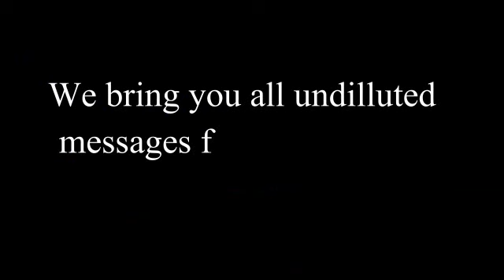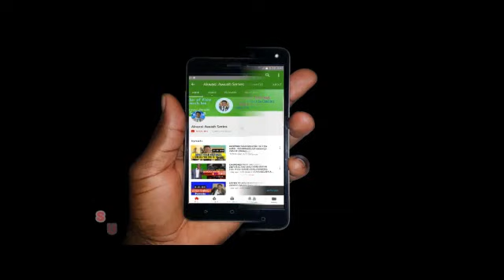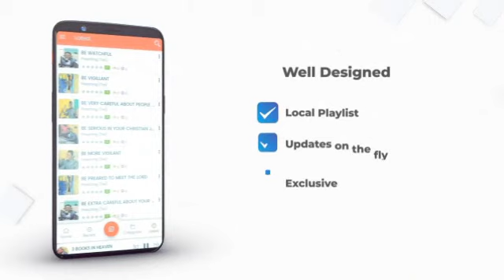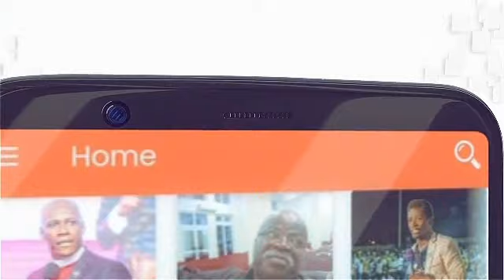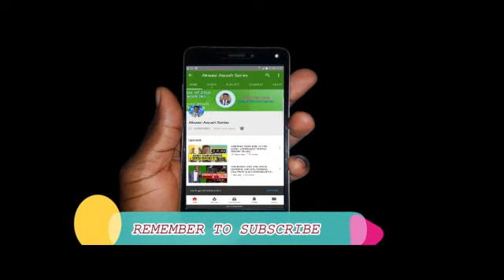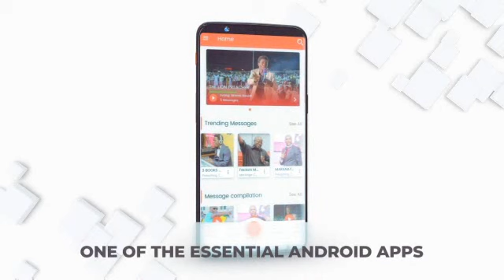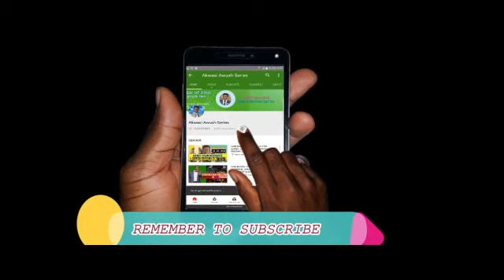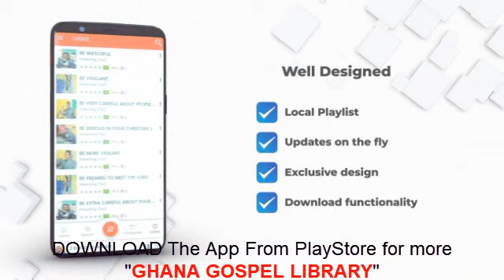CHURCH SERVICE- Holy Spirit VS Evil Spirit by Evangelist Akwasi Awuah (JUNE 2021)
Church Service with Evangelist Akwasi Awuah
6th June 2021